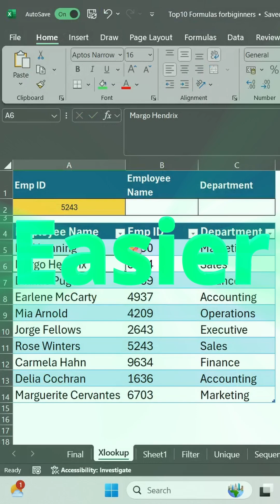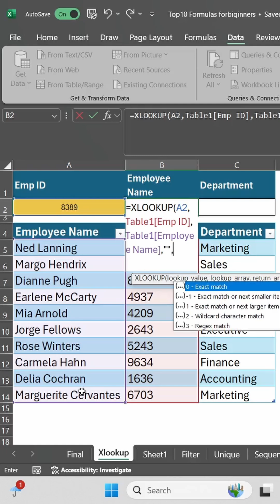xlookup in excel 365 in detail NO need watch another video follow No more vlookup